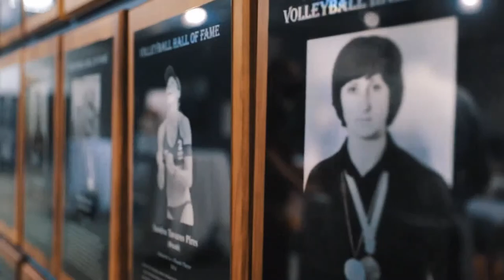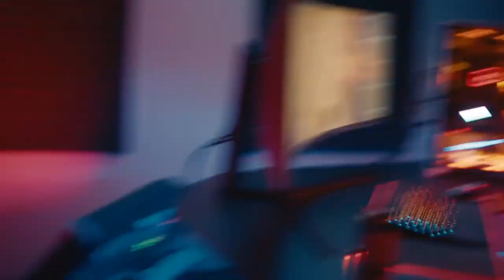AVP Grass | Susquehanna Smash | Beans/Dimm VS Menosky/Schmidt| Men’s Round of 16